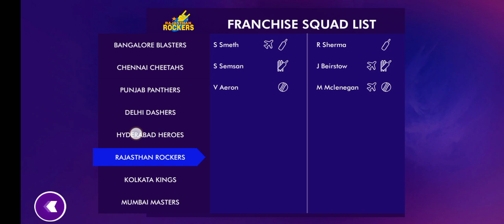IPL AUCTION 2020 NPL 🇮🇳 CRICKET FULL Telecast P3(3)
IPL AUCTION 2020 NPL 🇮🇳 CRICKET FULL Telecast